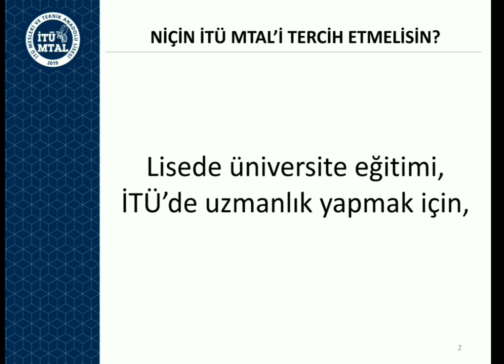Nicin ITUMTAL TercihEtmeliyim sesli